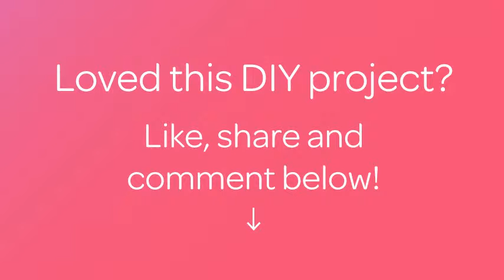How To Make Tasty Chicken Liver And Potato Samosa. - DIY Food & Drinks Tutorial - Guidecentral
About this DIY project:
- Title: Make Tasty Chicken liver and Potato Samosa.

Supplies:
- Potato, cut into small dices- 1  large
- Chicken liver- 4/5
- Onion, sliced- 2
- Flour- 1 and 1/2 cup
- Dry roasted cumin powder- 1 tsp
- Ginger, minced- 1 tsp
- Garlic, minced- 1 tsp
- Cilantro leaves, chopped- 2 tsp
- Aniseed- 1 pinch
- Clove- 2 pods
- Cardamon- 2 pods
- Cinnamon,1 inch- 1